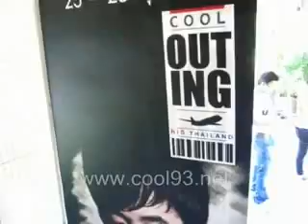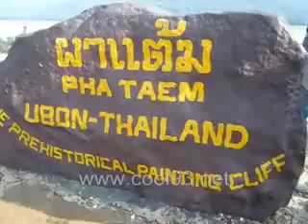COOL93 - แสตมป์ พาเที่ยว อุบลราชธานี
บรรยากาศ COOL Outing hi! 5 THAILAND"กาลครั้งหนึ่ง ณ ฝั่งโขง"
การเดินทางครั้งใหม่ของคุณ และเพื่อนร่วมออฟฟิศยกขบวนบริษัท สยามสหบริการ หรือ SUSCO จำนวน 50 ชีวิต ไปCOOL Outing hi! 5 THAILAND"กาลครั้งหนึ่ง ณ ฝั่งโขง" พบมหัศจรรย์ธรรมชาติ ณ จุดบรรจบของแม่น้ำสองสีม่วนซื่นกับ "บาสะโล๊ฟ" ปาร์ตี้ และเพลงที่นานมาแล้วไม่ได้ฟังจาก "แสตมป์"  เมื่อวันที่ 23 - 25 ตุลาคมนี้ ทอแสงโขงเจียม รีสอร์ท อุบลราชธานี

ติดตามชมคลิปบรรยากาศกิจกรรมที่ผ่านมาของ COOL93 fahrenheit ได้ที่ COOL Channel และ